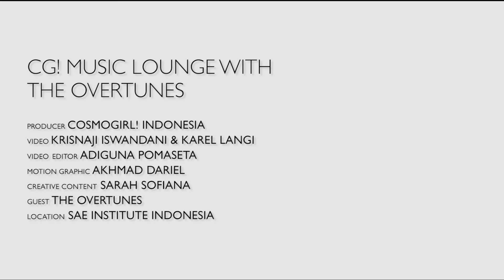CG! Music Lounge!: The Overtunes - Selamanya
Nah, kali ini The Overtunes akan membakan lagunya yang berjudul Selamanya. Musik dan suara yang lembut dibawakan oleh The Overtunes memang sangat menyentuh. Yuk, nonton video ini sampai habis!

Lokasi : SAE Institute Indonesia